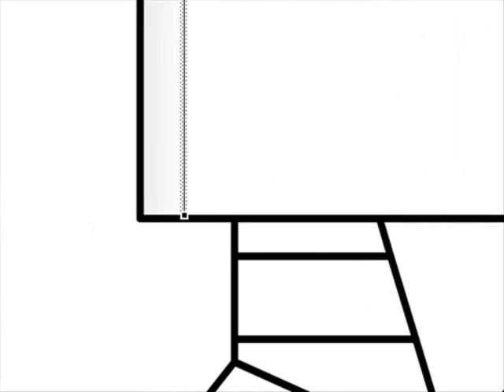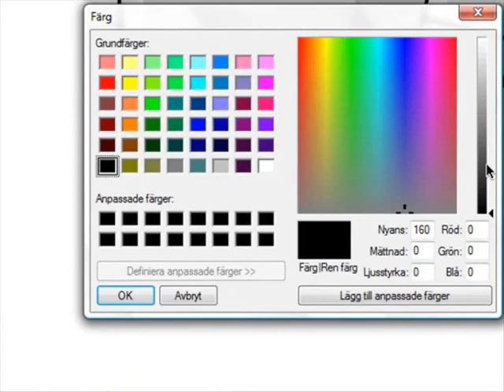Drawing the RSCA Bot - Flash CS3 Professional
Me drawing the RSCA Bot from their Logo in Flash CS3 Professional
Song: Manafest - Impossible